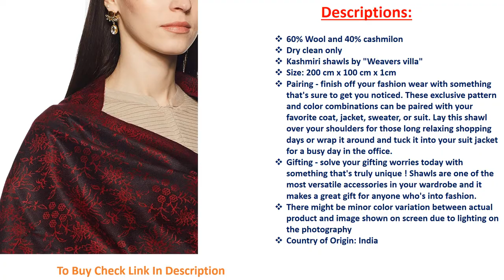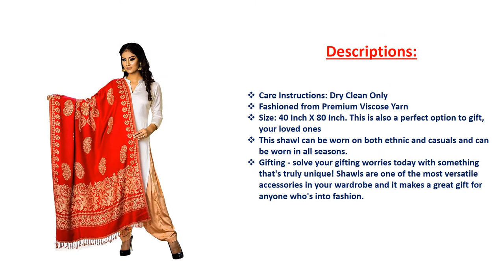✅ Best Shawl's || Women Shawls || Smart Shop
1. Weavers Villa Women's 100% Soft Viscose Woven Women's Scarf
2. Weavers Villa Women's Shawl
3. Weavers Villa Women Shawl
4. Kanigari Woven Poly Wool Shawl for Women|Camel Color
5. Kanigari Shawl for Women|Red
6. Weavers Villa Women's Shawl
7. Weavers Villa Women's Shawl

✅More Shawl's